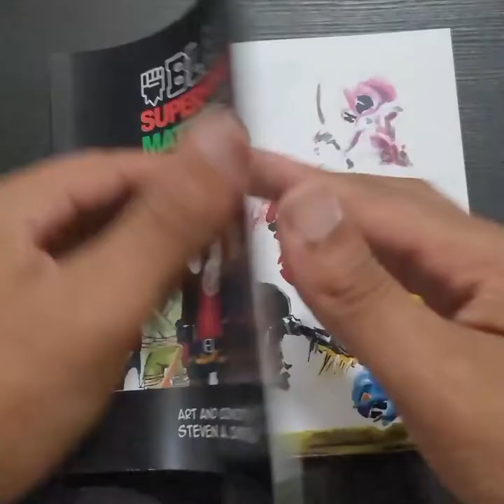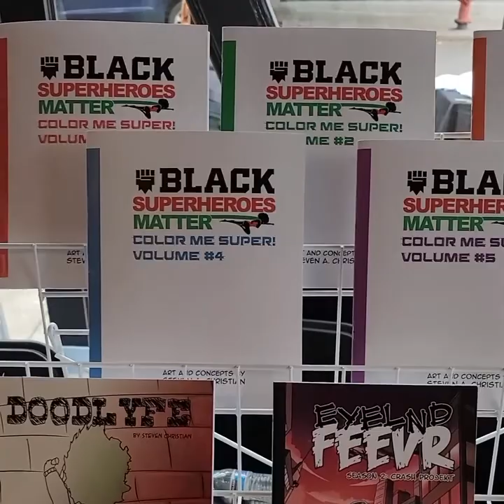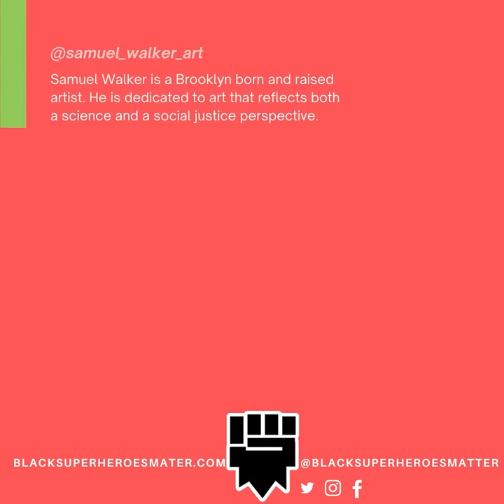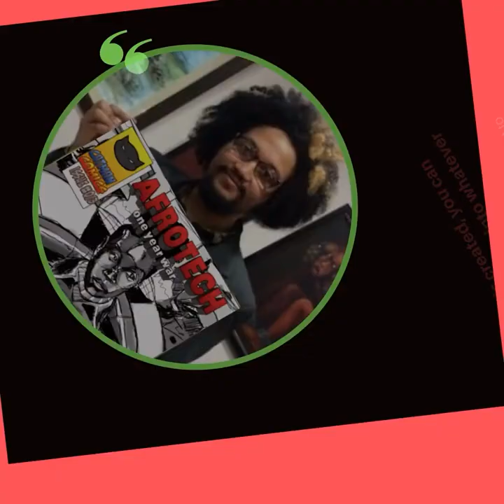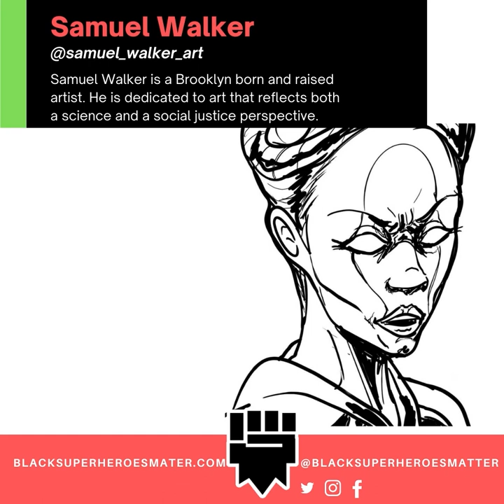Samuel Walker | Afrotech | Black Superheroes Matter Podcast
Samuel M. Walker (@samuel_walker_art) Samuel joins us on the Black Superheroes Matter Podcast. Samuel Walker is a Brooklyn born and raised artist who has been dedicated to the creation of art that reflects both science and social justice perspectives. If you asked him what the subject matter of his work was, he would say “ black women !“ if you asked the genre he would say “ Afrofuturism!” He says, “because of the quarantine, things that used to take big studios to do are all gonna be done in their house anyway. People are gonna figure out ways to do it.”

Black Superheroes Matter podcast aims to highlight those in the community doing great things to move the culture forward in comics, animation, cosplay, etc.

Do you want to learn with me? Tutorials, Comics, tips & tricks about illustration and comic making